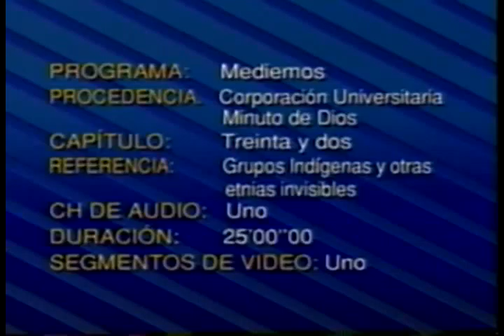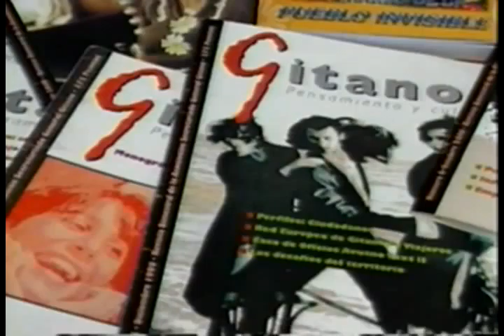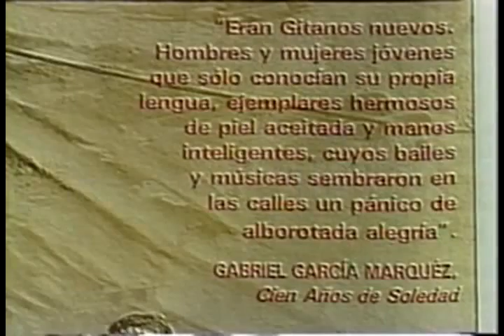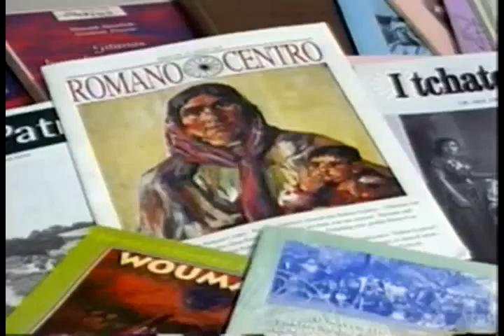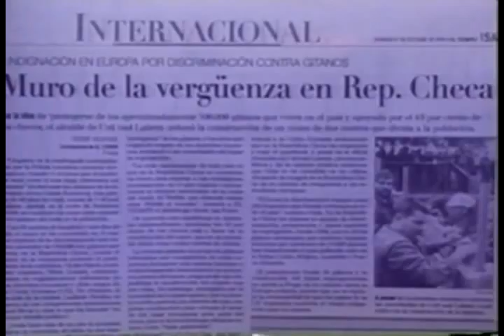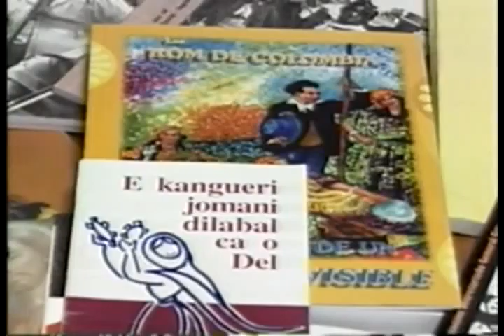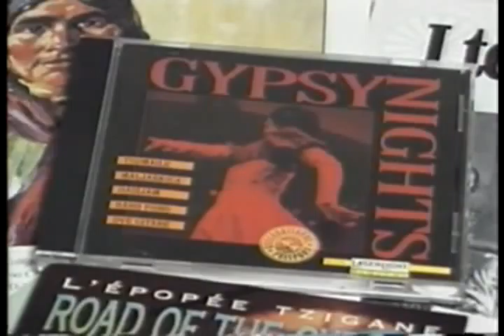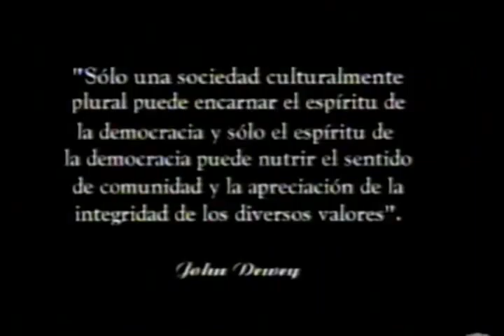MEDIEMOS- Capítulo 32 Grupos indígenas y otras etnias invisibles